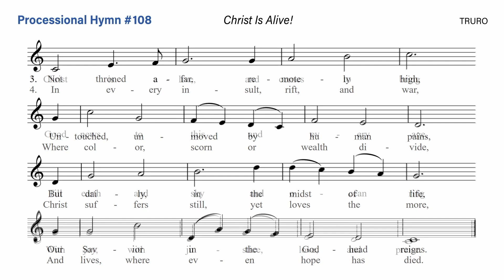2024 02 11 Processional Hymn Christ Is Alive!